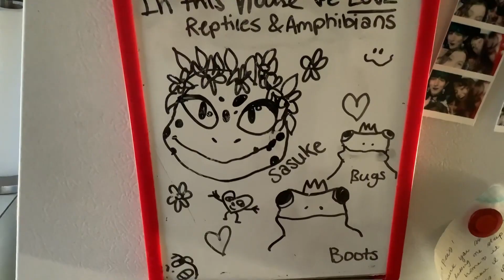News piece 2